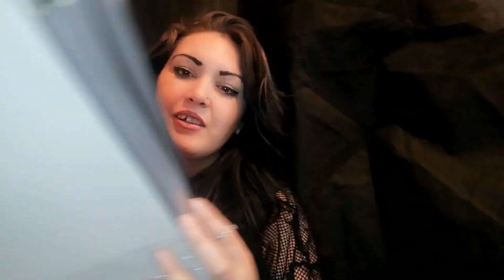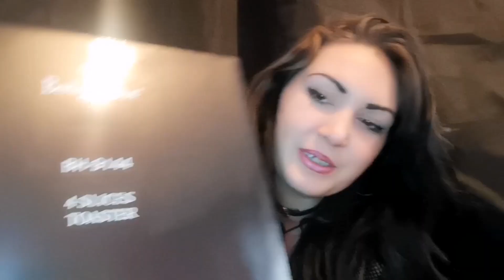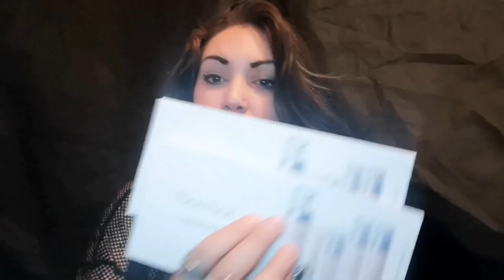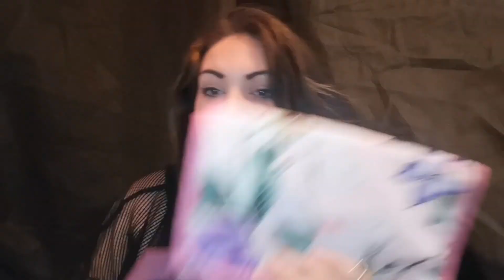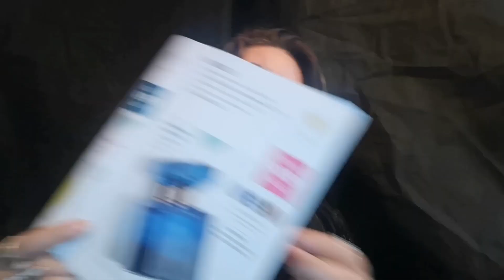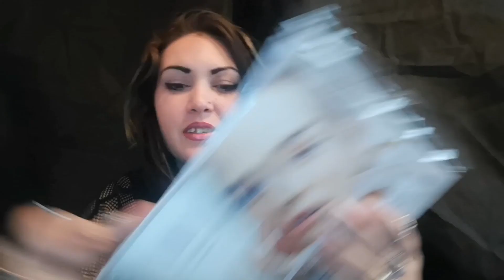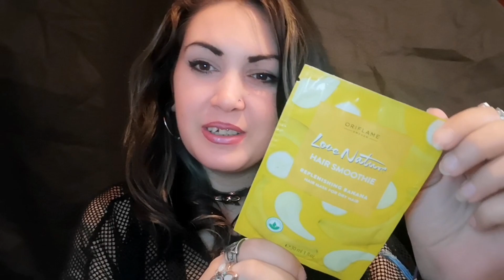Unboxing Oriflame C3 2022 + GIVEAWAY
-like acestui clip
-un comentariu cu orice doriți la acest clip
BAFTĂ!!! 🥰
Câștigătorul va fi anunțat în următorul clip!

Te aștept în echipa mea!

Profil / Imagine de copertă: Vizitiu Andrei